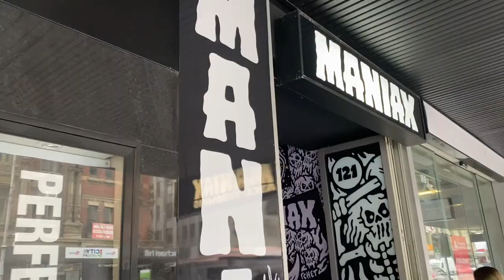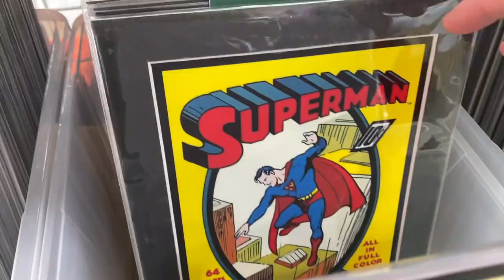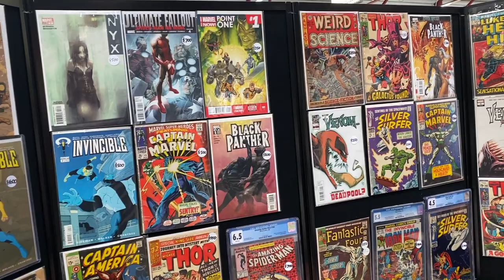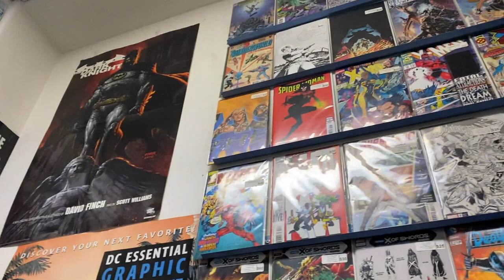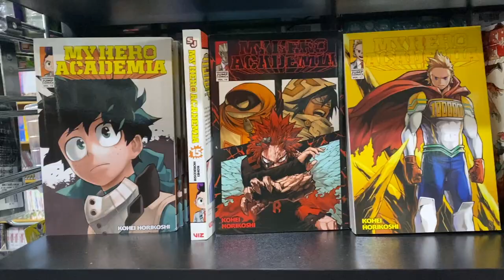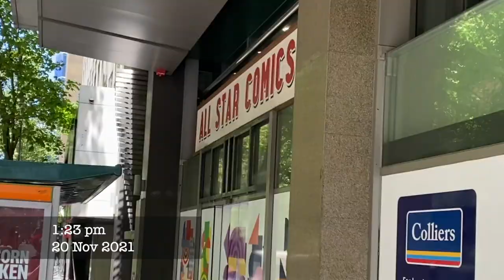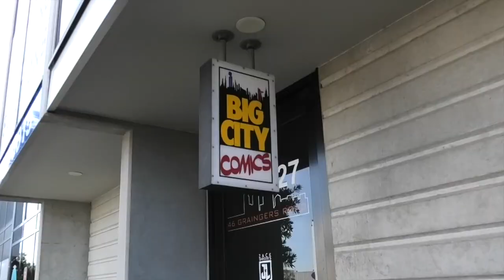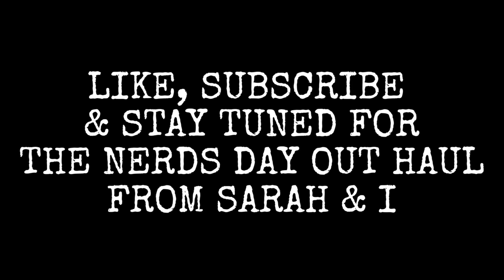NERDS DAY OUT Melbourne City VLOG ft. CaptainSaro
CaptainSaro and I go on a nerdy day out in the city of Melbourne and check out the local comic shops amongst other nerdy things. Come for the tour on a beautiful day in Melbourne, Australia.